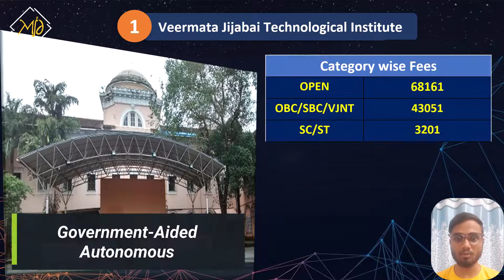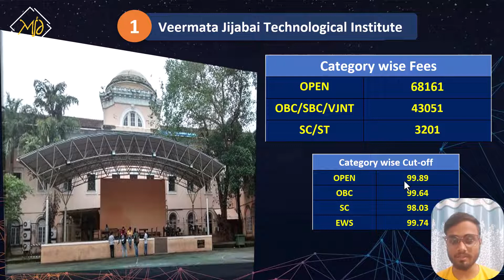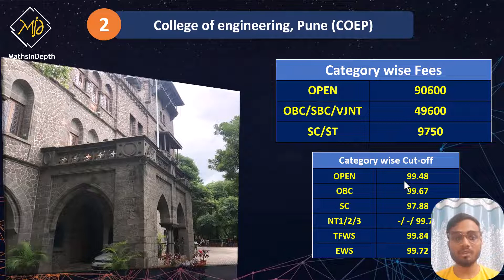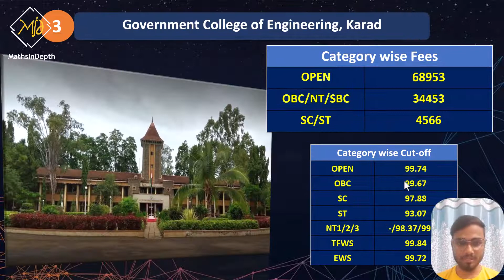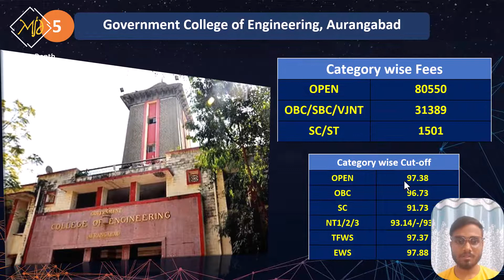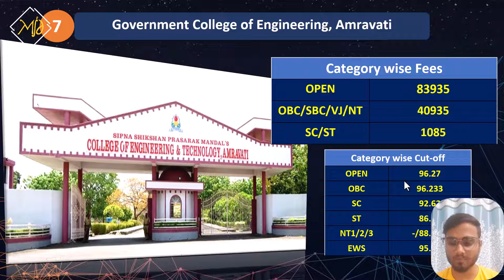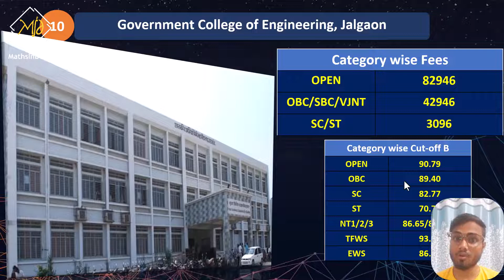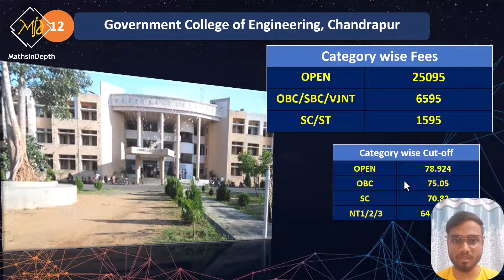TOP Government colleges🔥 in Maharashtra | mhtcet2022 counselling 💯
Hello students,

We are here to help you in the admission process for first-year engineering through Cap round admission 2022-23.

Engineering
Engineering Counseling
Engineering Counseling Procedure
B Tech/BE
engineering Admission
Jeemaincouselling
Procedure of counseling
Counseling online
Jee main
Which branch to choose
Engineering counseling 2021
How to choose a branch in engineering
Which engineering branch
Which engineering discipline is right for me
Which engineering branch is best for me
Which branch is best in engineering
jee percentile
mht cet rank
mht cet marks predictor
engineering admission help